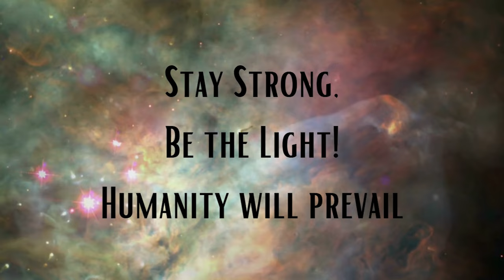Message To Humanity From the Star Beings (& World Update)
These are messages I received from the Star Beings about what is going on and how humanity should proceed to help shift the consciousness of the planet, and to unlock our full potential.